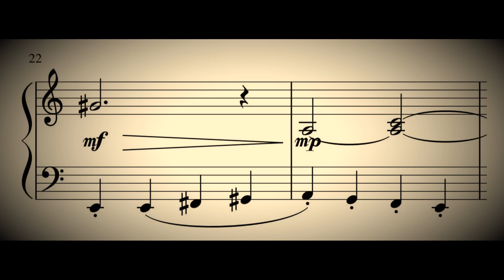Martha Mier - Sneaky Business - Grade 1 Piano Sheet Music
The audio interpretation of the sheet music may not match the notation's dynamics exactly (velocities, tempo, articulation etc).